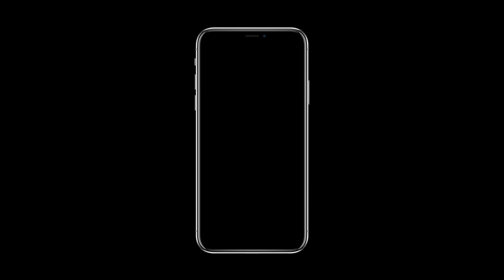sent us iphones to shoot Toronto Men's Fashion Week (Behind the Scenes)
New project I shot and edited in collaboration with Apple, Toronto Men's Fashion Week and Electric Runway